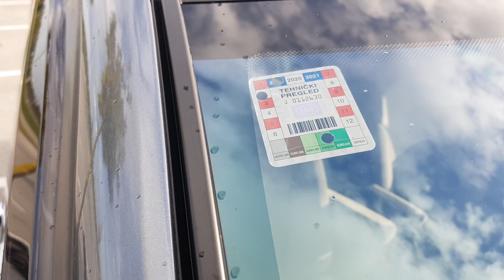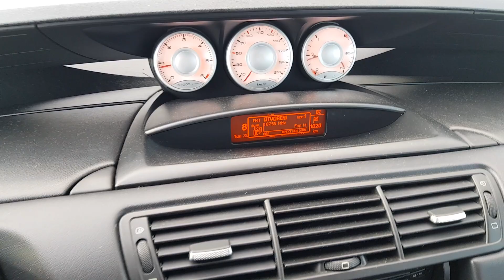Citroen C8 2.0 HDI 100kw 2010 rhh engine